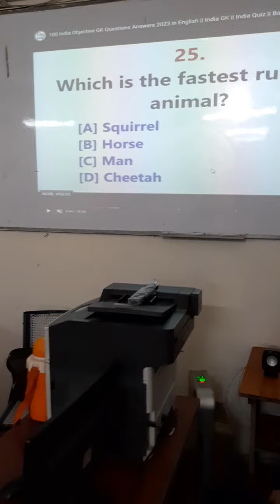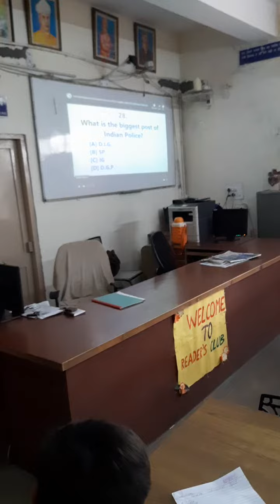Quiz on 23/06/2023 under Reading Month